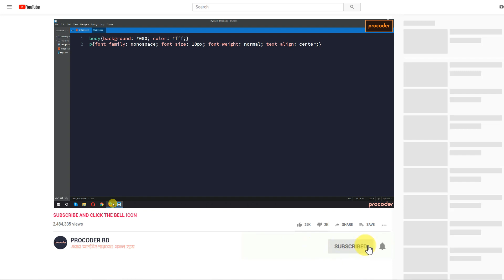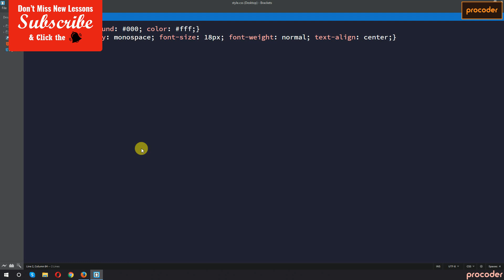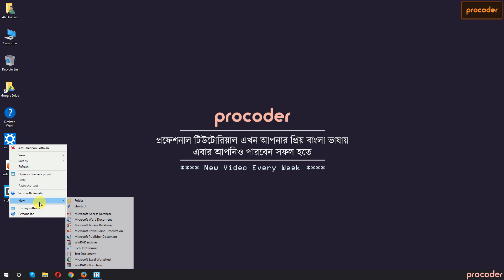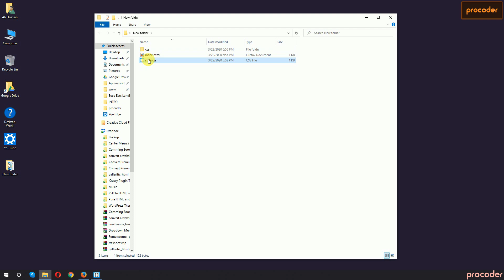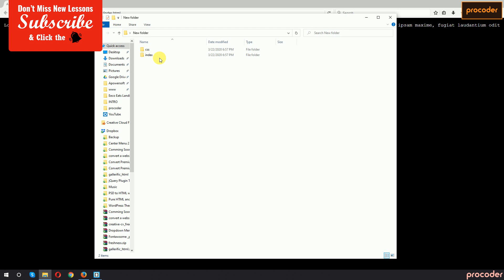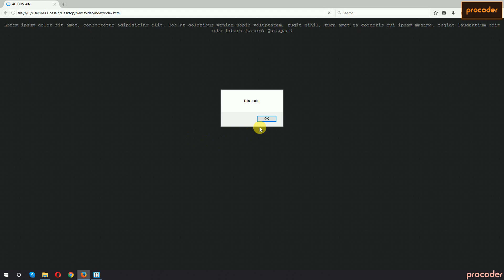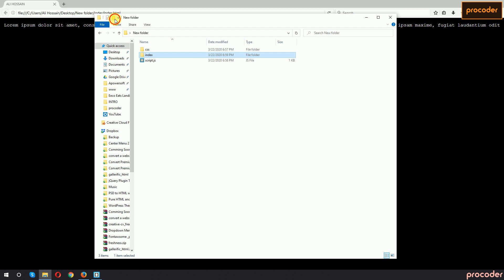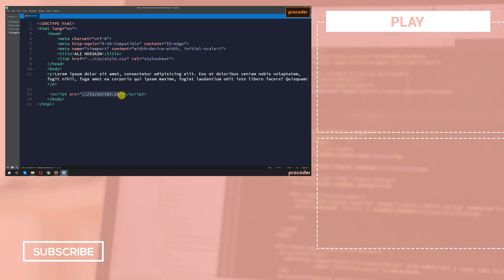Why CSS file is not Working | কেন CSS বা JavaScript কাজ করে না?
আপনাদের অনেকেই CSS বা JavaScript নিয়ে কাজ করতে গিয়ে দেখলেন সেটা কাজ করছে না, তো কেন কাজ করে না এই নিয়ে চিন্তার শেষ নেই। আজকের ভিডিওতে সে ব্যাপারেই বলেছি। তাই দেখতে থাকুন।

ধন্যবাদ।